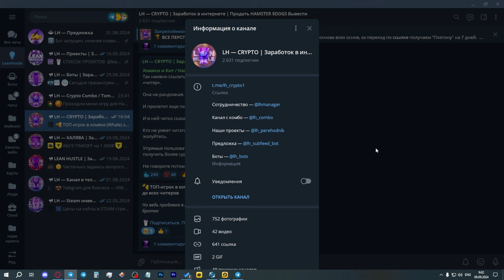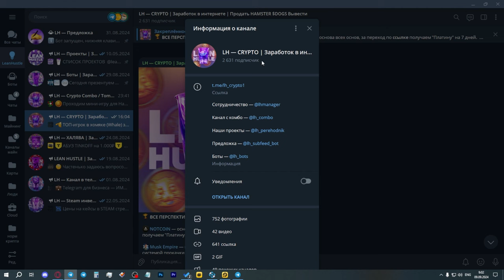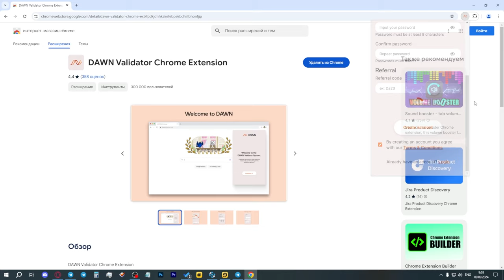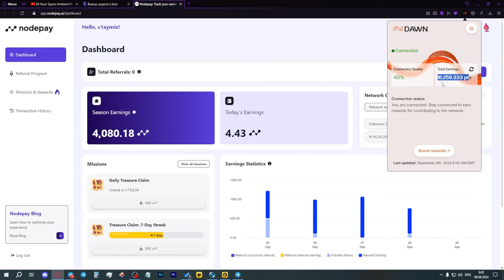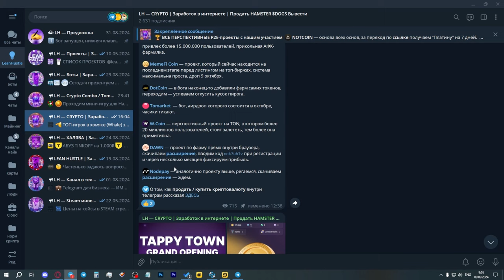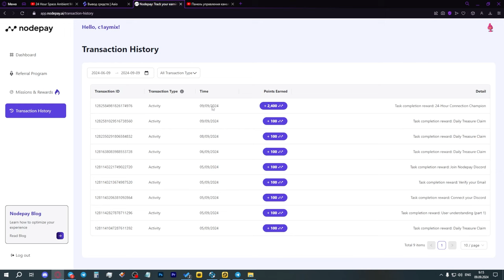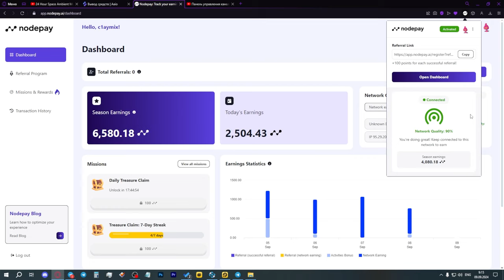КАК ФАРМИТЬ КРИПТУ В БРАУЗЕРЕ? ПОЛУЧАЕМ АИРДРОП ЗА РАСШИРЕНИЕ! ЗАРАБОТОК НА КРИПТОВАЛЮТЕ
Канал, где нужно перейти в закрепленный пост - @lh_crypto1
В комментариях будет ссылка на два проекта

Сегодня расскажу вам про два проекта формата Grass, где вы можете фармить прямо внутри своего бразуера, позже получив за это награду.